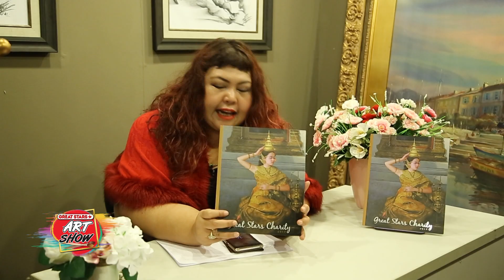รายการ Great Stars Art Show Ep.64 ตอนเบื้องหลัง Great Stars Charity 2018 3/5